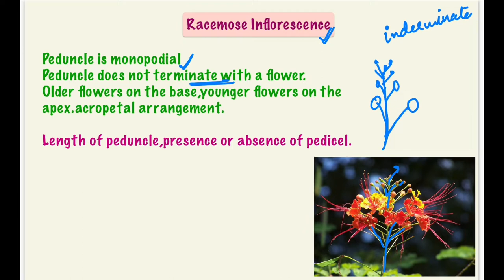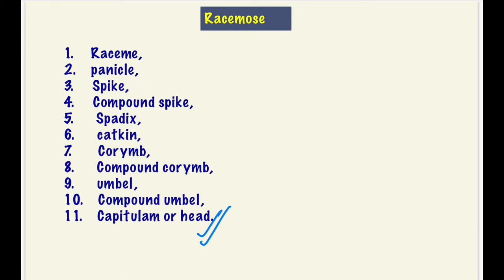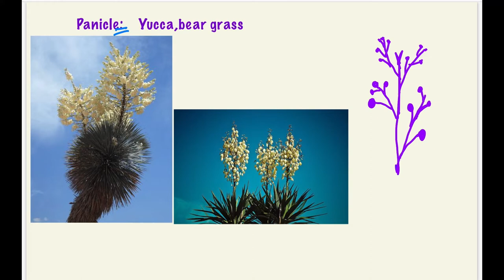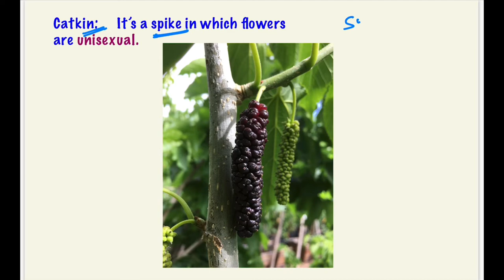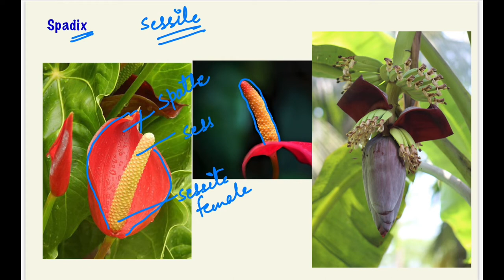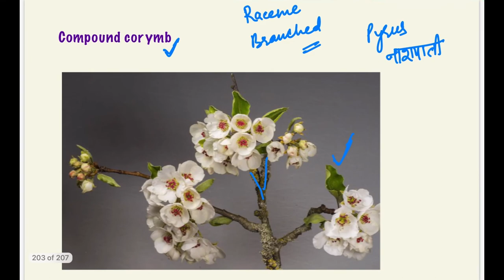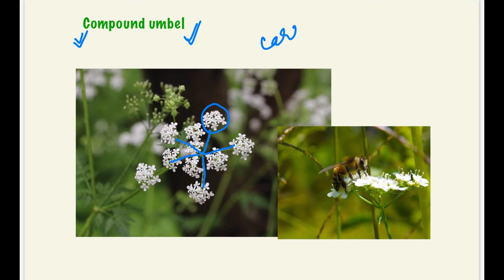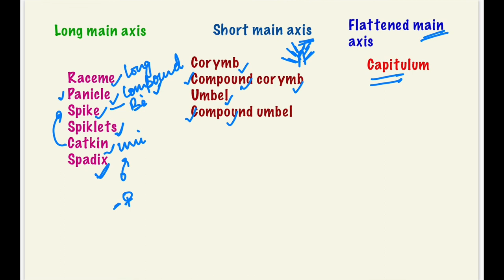Types of Racemose Inflorescence|| Racemose Inflorescence characteristics and types.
In this video I discussed about the types of racemose inflorescence
Which are:
Raceme
Panicle
Spike
Catkin
Spikelet
Spadix
Corymb
Compound corymb
Umbel
Compound umbel
Capitulum

What is acropetal arrangement in inflorescence?
What is meant by acropetal succession?
What is acropetal manner?
What is racemose type of inflorescence?
What are monopodial axis ?
What  are sessile flowers?
Difference between pedicel and peduncle?